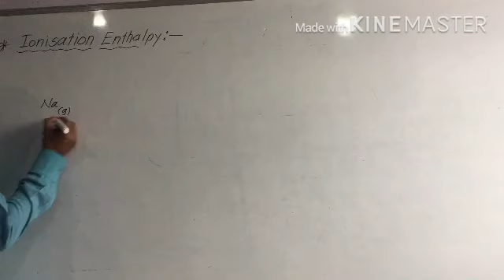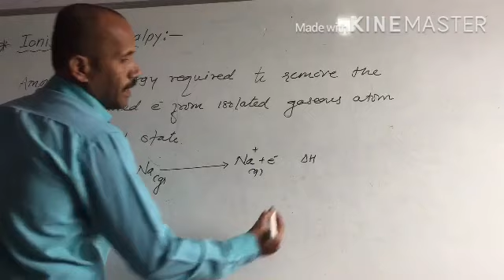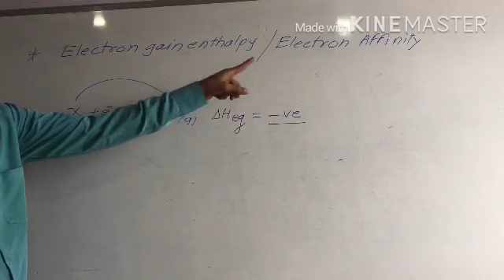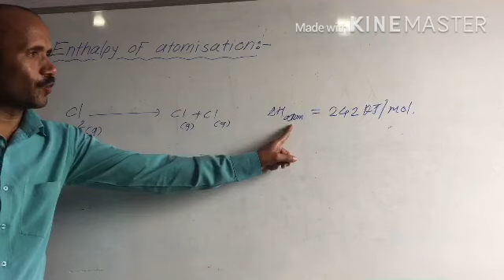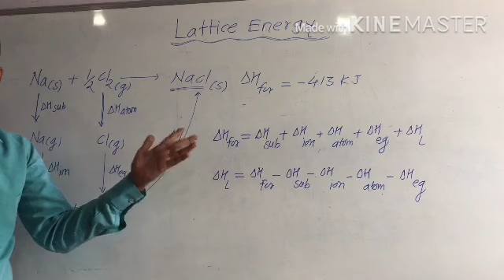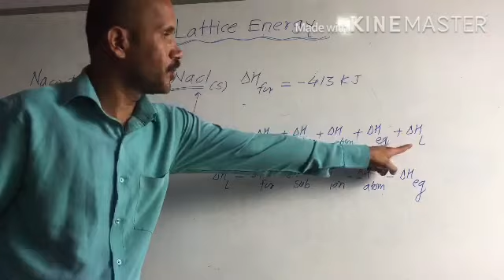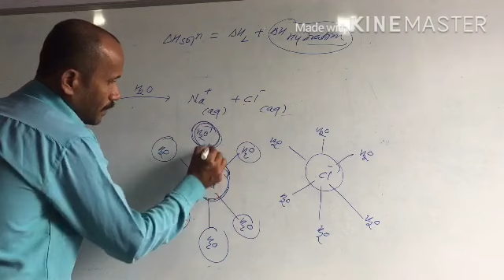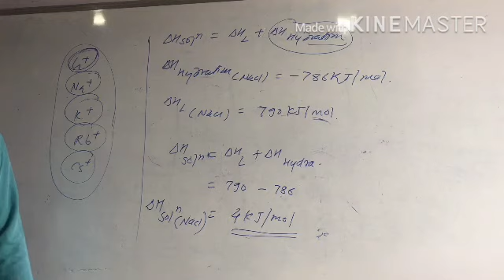Thermodynamics 7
Enthalpy changes